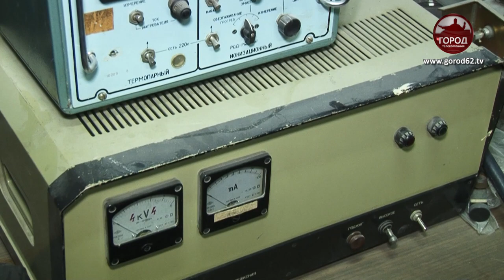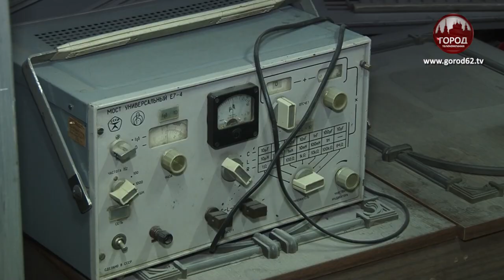ПОД ДЕЙСТВИЕМ ИМПУЛЬСА